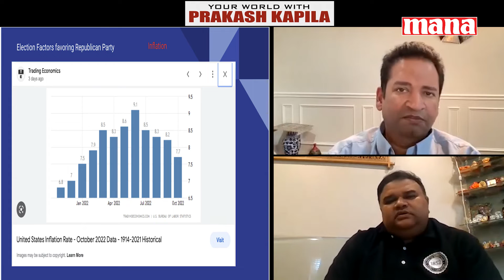Your World With Prakash Kapila || MANA TV